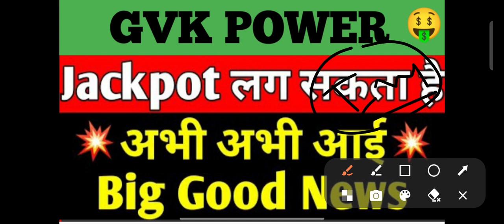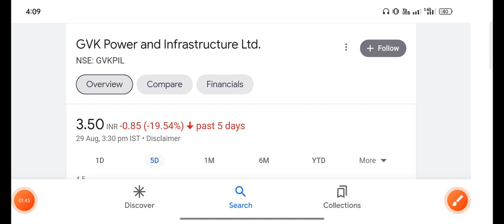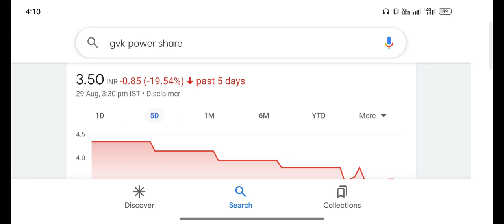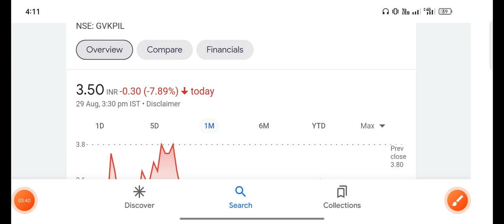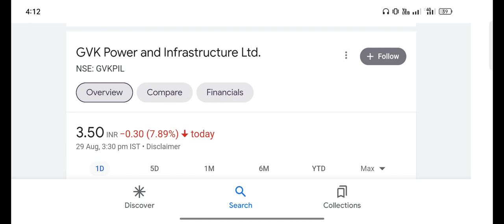GVK power share latest news | GVK power & infrastructure Itd share latest news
below 1rs share price list
best penny stock under 1 rs
below 1 rs debt free share
penny stock
penny stock 2022 below 1 rs
penny stocks
VSL share latest news
VSL share analysis
Vishesh info share latest news
BCL Enterprises share
BCL Enterprises share news today
BCL Enterprises share news
BCL Enterprises
Cressanda solutions share latest news
Cressanda solutions share
BLS infotech latest news today
BLS infotech share latest news
BLS infotech share latest news today
BLS infotech
NCL research share latest news
NCL research share latest news today
NCL research share
Facor alloys latest news
Facor alloys latest news today
facor alloys ltd share
facor alloys ltd share price
VCL share latest news
Veeram securities share latest news
Veeram securities share
Veeram securities share analysis
Veeram securities
Panth infinity share news today
Panth infinity share
Panth infinity share news
Panth infinity
Sadhna broadcast share latest news
Sadhna broadcast share price
Sadhna broadcast share
Sadhna broadcast
galactico corp share
galactico share latest news
VCU data management latest news
VCU data management
VCU data management share
shree global tradefin share
shree global tradefin
shree global tradefin latest news today
vaxtex cotfab share latest news
Arc finance ltd
Arc finance
Sadhna Broadcast share
Sadhna Broadcast share news
Sadhna Broadcast
Sadhna share
Scandent imaging share news
Scandent imaging share news today
Scandent imaging share
Banas Finance share latest news
Banas Finance Ltd share latest news
Banas Finance analysis
Banas Finance
lesha industries share latest news
lesha industries share
shree global tradefin latest news